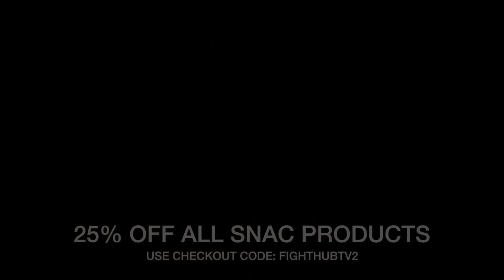HE HAS TOO MUCH HEAT FOR JAKE - SHAWN PORTER REACTS TO VITOR BELFORT'S KO OF HOLYFIELD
Jair Martinez speaks to Shawn Porter about the Evander Holyfield vs Vitor Belfort fight as he gets his thoughts on the event and what he thought of it. As he feels Vitor Belfort will be too much for Jake Paul